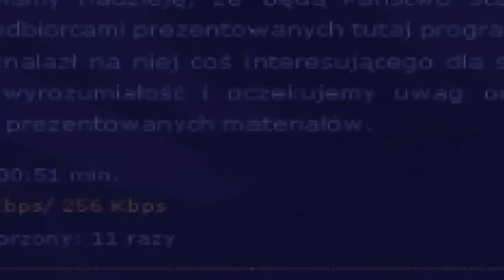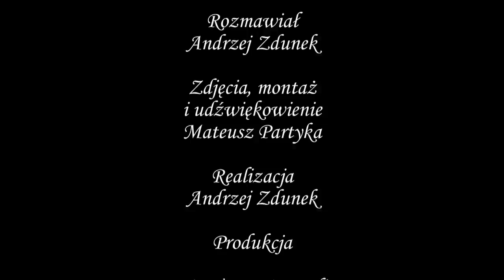Rozmowa Tygodnia wyd. 13/2012 z Edwardem Rożnowskim, zawodnikiem i trenerem "Herkulesa"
Rozmowa  z Edwardem Rożnowskim, zawodnikiem i trenerem "Herkulesa"  o problemach i sukcesach klubu